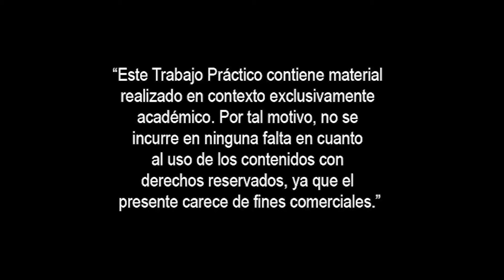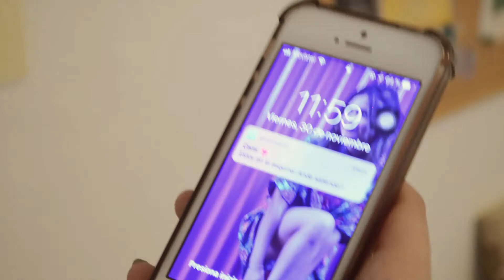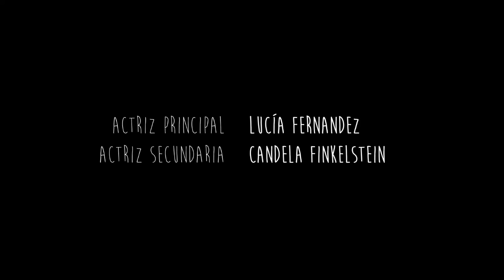Trabajo Práctico Final - Conciencia